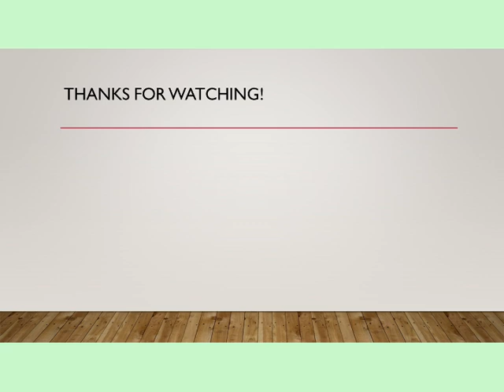The world heritage convention